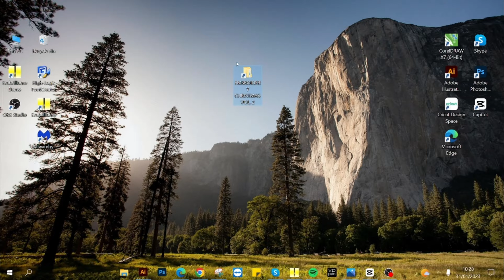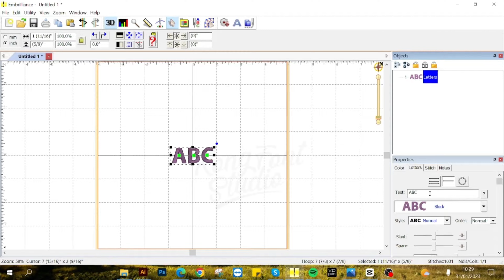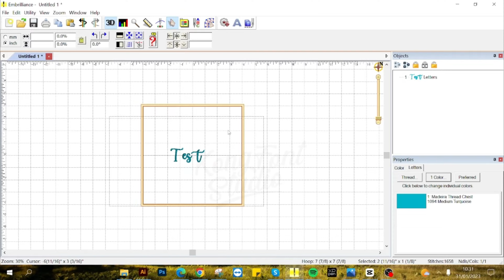Mastering BX Fonts: A Step-by-Step Guide on Installing in Embrilliance Software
Embark on a font journey with our detailed tutorial on "How to Install BX Fonts in Embrilliance Software." This step-by-step guide demystifies the process of integrating BX fonts seamlessly into your Embrilliance workspace. From navigating the Font Manager to ensuring flawless installations, we cover it all. Whether you're a seasoned embroiderer or just starting your digital stitching adventure, this tutorial ensures you harness the full potential of BX fonts. Elevate your embroidery game with our comprehensive guide—your gateway to a world of diverse and customizable fonts awaits!

Etsy Account

00:00 Opening
00:10 How to install BX font into Embrilliance Software
00:44 Select the bx font file
02:42 Thank you